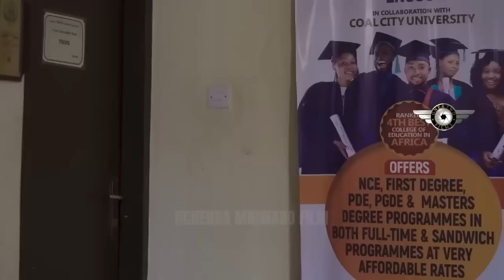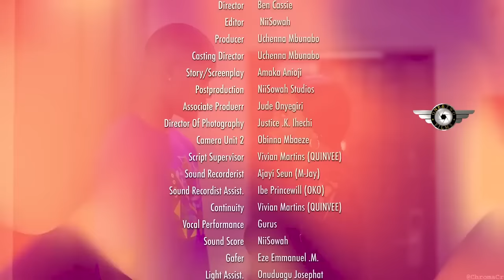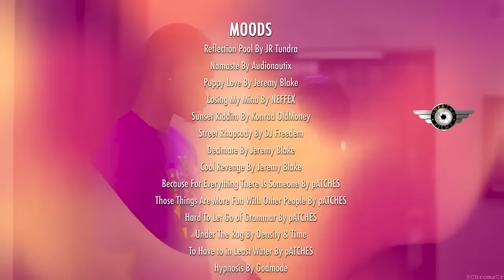A TROUBLED HEART - CLINTON JOSHUA, SOMADINA ADINMA, PRECIOUS AKAEZE latest 2023 nigerian full movie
This Nigerian movie is very interesting.